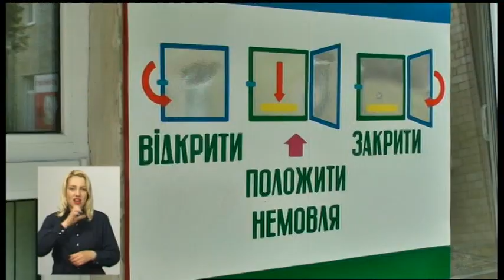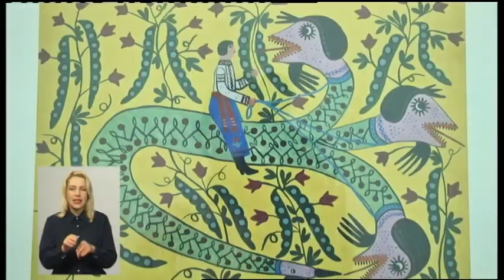08.07.2019. Новини. 18:30